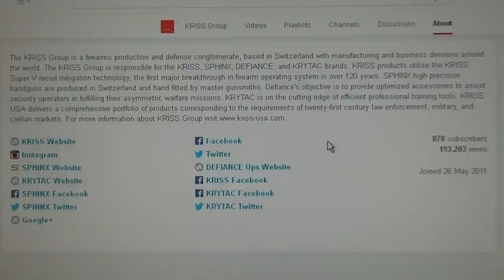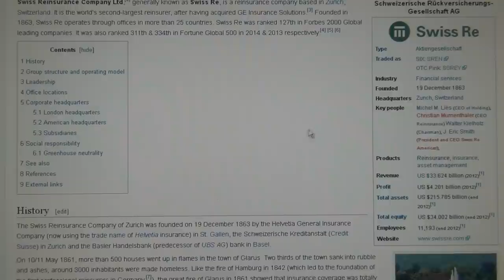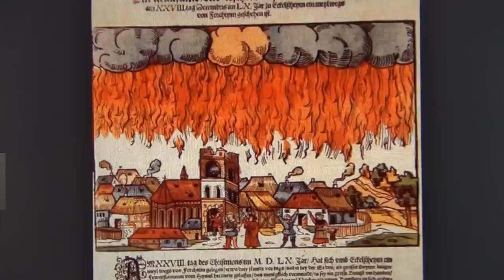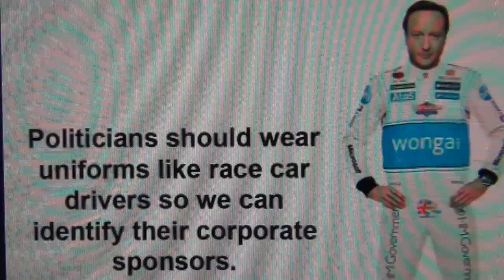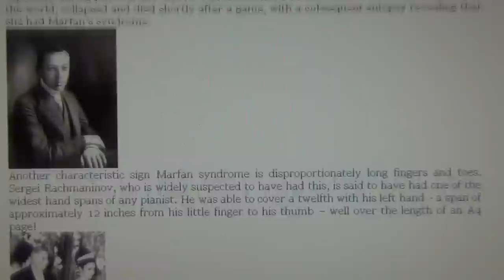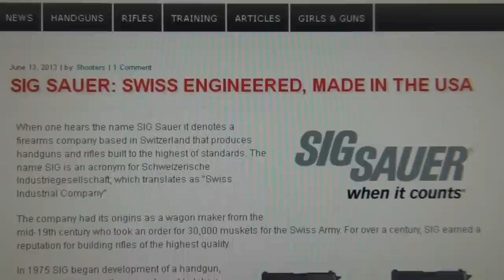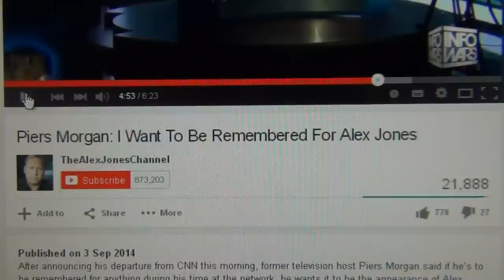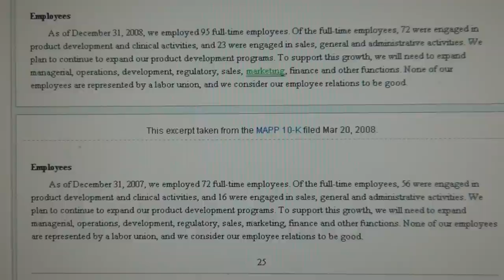The Swiss Military Industrial Complex of Switzerland Weapons Industry & Neutral Nazi Templar Swindle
NEUTRALITY SWINDLE FOR BETTER BUSINESS
Switzerland is not neutral, and the Swiss are not innocent. You`ll find all the links by clicking on "show more" under each attribution shown in this url